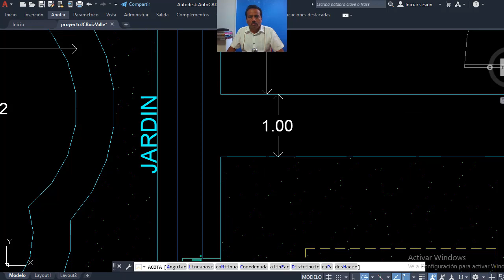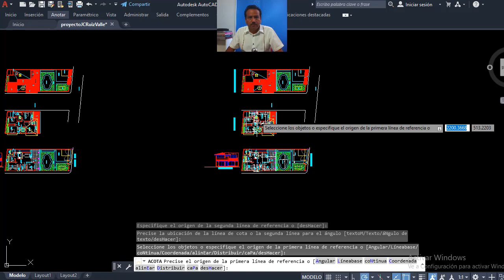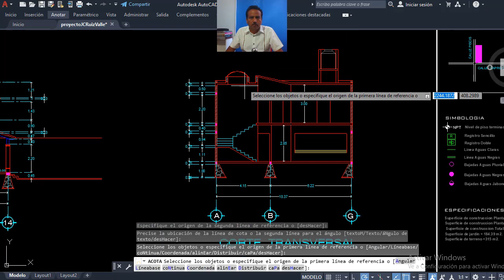Plano de Casa 10x30 con 4 Recamaras Estudio en 2 Niveles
★ Encarga HOY tu Proyecto Aquí →→→ 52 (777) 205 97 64

Déjame adivinarlo...

Si tu respuesta es SI, me encantaría ayudarte a que tengas este tipo de resultados elaborando tu Proyecto Personalizado.
★ Envíame Tus ideas Aquí →→→ 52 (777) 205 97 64

Rigo Salgado
Arquitecto, Constructor y Asesor de Proyectos
Contáctame Aquí: 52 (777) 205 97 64

plano arquitectonico de casa 10x30
plano de casa 10x30 con 4 recamaras y estudio en 2 niveles,
plano de casa 10x30 con 4 recamaras y estudio,
plano de casa 10x30 con 4 recamaras,
plano de casa 10x30,
plano de casa con 4 recamaras y estudio en 2 niveles,